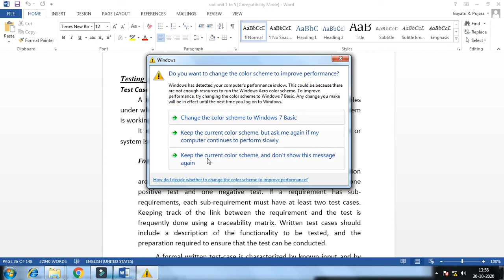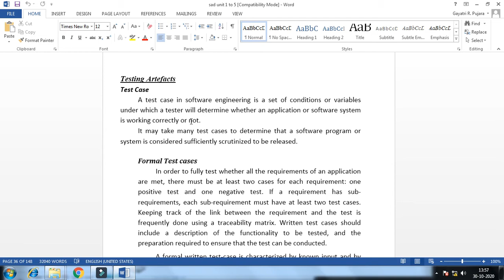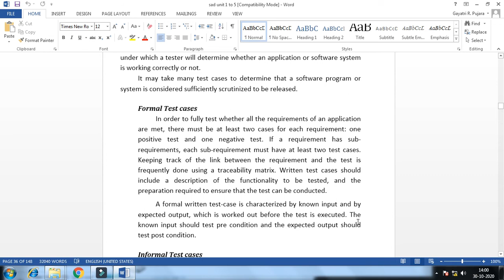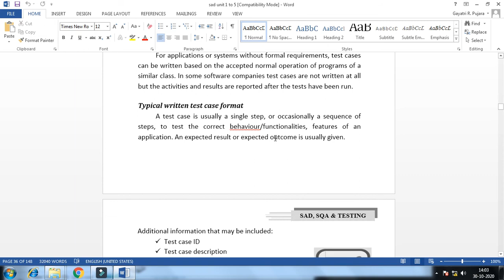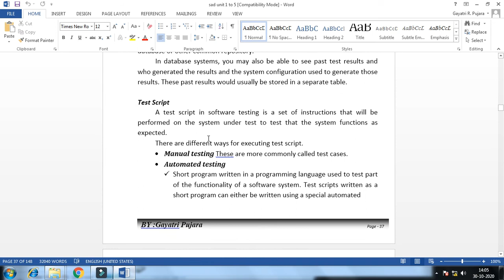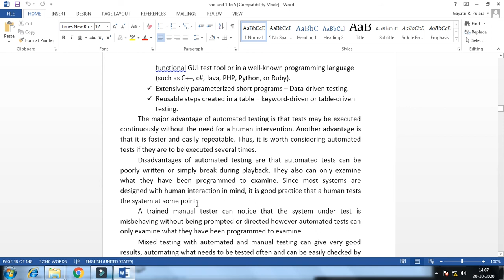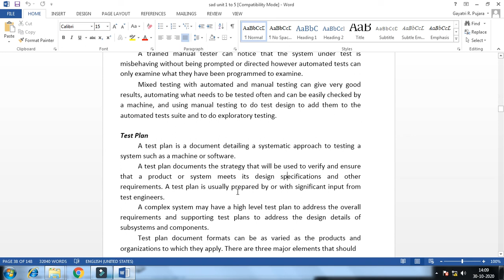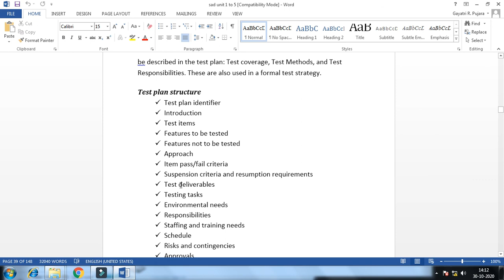BCA sem-3 | SAD | Chapter-3 | Test Case, Test Script, Test Plan | Omvvim College Morbi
Sub : SAD
Chapter - 3 : Software Testing
Topic : Test Case, Test Script, Test Plan
Gayatri Pujara